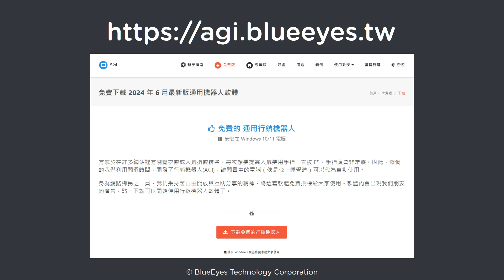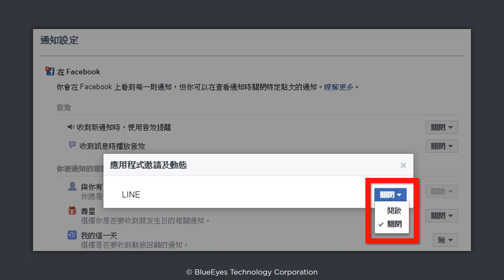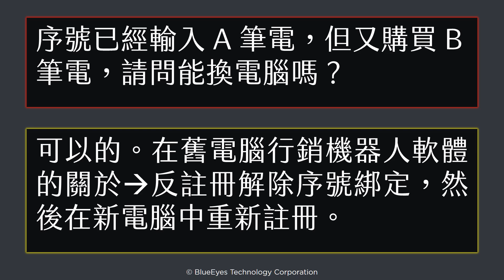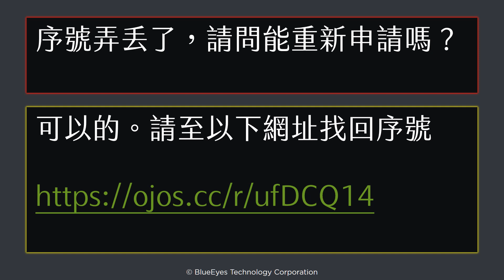AGI 使用須知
有感於在許多網站裡有瀏覽次數或人氣指數排名，每次想要提高人氣要用手指一直按 F5，手指頭會非常痠。因此，懶惰的我們利用閒暇時間，開發了行銷機器人(AGI)，讓閒置中的電腦（像是晚上睡覺時）可以代為自動使用。

身為網路鄉民之一員，我們秉持著自由開放與互助分享的精神，將這套軟體免費授權給大家使用。軟體內會出現我們朋友的廣告，點一下就可以開始使用行銷機器人軟體了。